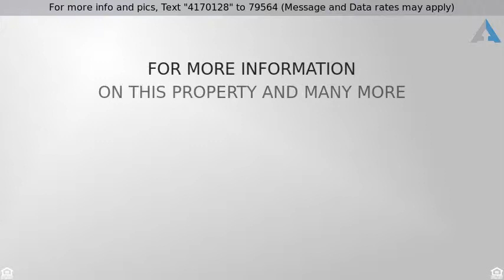Priced at $329,900 - 4017 PINEDALE DR, BALTIMORE, MD 21236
Beautiful 3BD,2BA Brick rancher on landscaped corn

Beautiful 3BD,2BA Brick rancher on landscaped corner lot in Perry Hall. 2 car garage/ driveway,gleaming H/W floors on main level, LR w/huge picture window & California style brick woodburning FP.,separate DR,bright kitchen w/entrance to rear yard for entertaining.Lovely screened porch & front porch, LL w/FP, laundry room, workshop & lots of storage,& area to add full bath if desired.